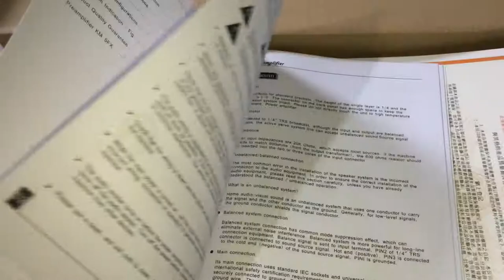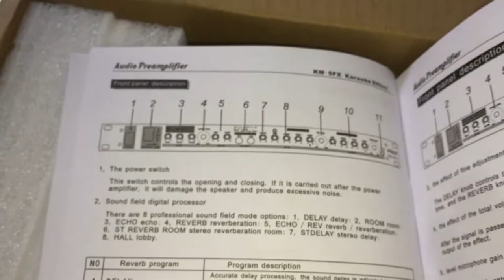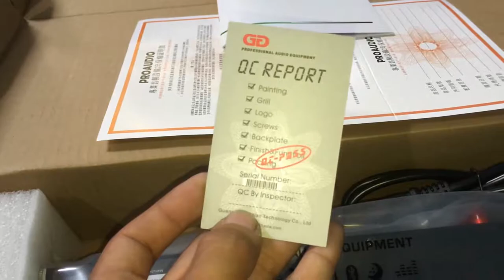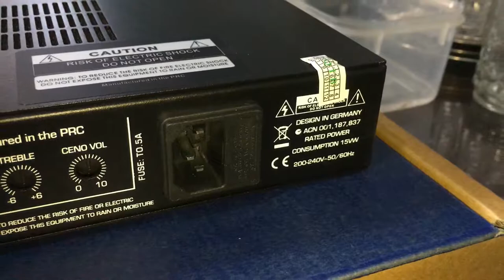Vang GD Gutin km 5fx Giá rẻ Loại không Biết